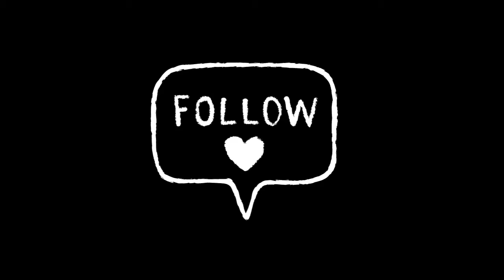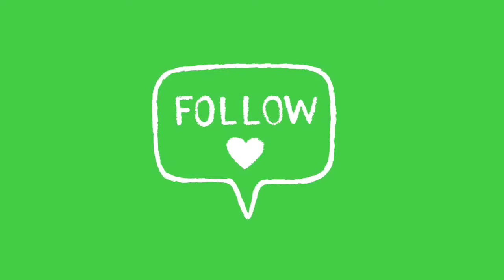FREE BELL BUTTON YOUTUBE OVERLAY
youtube overlay kaise banaen,
youtube game bar overlay,
youtube button overlay,
youtube overlay creator,
youtube overlay chat,
youtube overlay chrome,
obs chat overlay youtube,
youtube channel overlay,
youtube stream chat overlay,
cara membuat overlay youtube,
cara membuat overlay youtube gaming,
youtube overlay download,
youtube overlay dimensions,
youtube overlay discord,
youtube next video overlay disable,
youtube overlay not disappearing android,
overlay de youtube,
youtube overlay effects,
youtube overlay extension,
youtube end screen overlay,
youtube overlay erstellen,
youtube overlay free,
youtube overlay for games,
youtube overlay for obs,
overlay for youtube,
overlay size for youtube,
overlay for youtube videos,
youtube overlay gaming,
youtube video overlay green screen,
gary neville overlap youtube,
youtube gaming overlay template,
youtube green screen overlay intro,
glitch overlay youtube,
how to overlay youtube videos,
youtube overlay iphone,
youtube overlay image,
youtube overlay in game,
youtube overlay ipad,
youtube live stream overlay,
youtube live stream overlay template,
youtube live overlay,
youtube loading overlay,
youtube live stream overlay size,
youtube logo overlay,
youtube like overlay,
youtube overlay maker,
youtube overlay maker free,
youtube overlay maker online free,
make youtube overlay,
youtube social media overlay,
youtube music overlay,
mentahan overlay youtube,
youtube overlay not disappearing,
youtube overlay not working,
youtube notification overlay,
youtube overlay on games,
youtube overlay obs,
youtube outro overlay,
overlay on youtube video,
overlay opening youtube,
youtube overlay pack,
youtube overlay pc,
youtube overlay pubg,
youtube overlay psd,
youtube stream overlay ps4,
youtube player overlay,
overlay youtube ps4,
overlay para youtube,
youtube overlay resolution,
remove overlay youtube,
overlay youtube tv rusak,
youtube overlay size,
youtube overlay stuck,
youtube stream overlay,
youtube overlay template no text,
youtube overlay template free,
youtube overlay template size,
youtube overlay url,
overlay untuk youtube,
youtube overlay video,
youtube video overlay template,
youtube remove next video overlay,
youtube video player overlay,
cara membuat overlay video youtube,
youtube overlay won't go away,
youtube overlay windows 10,
youtube overlay while gaming,
youtube overlay won't go away android